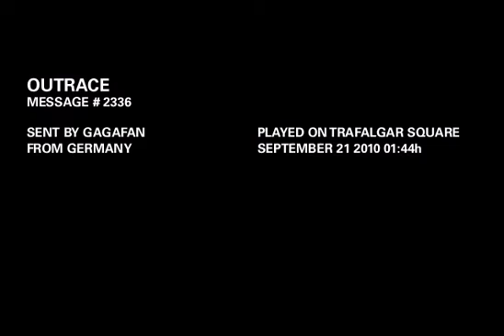OUTRACE MESSAGE # 2336: Greetings to everyone. GaGa for ever. Born this way, baby!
OUTRACE MESSAGE # 2336:
"Greetings to everyone. GaGa for ever. Born this way, baby!"
Sent by GaGaFan
From Germany